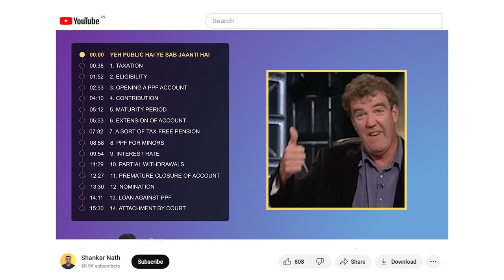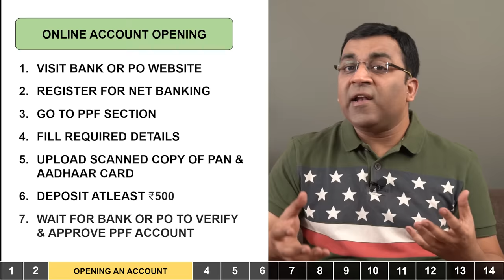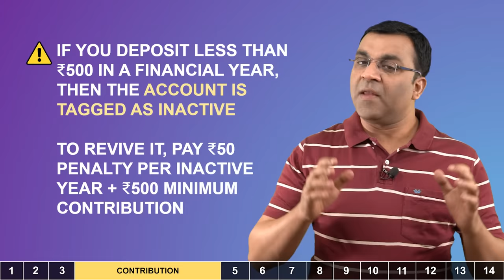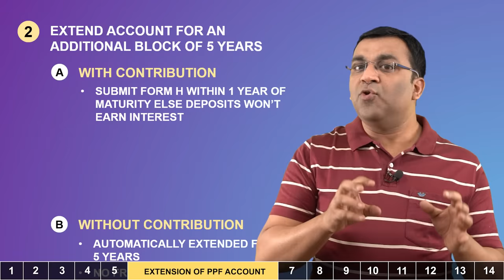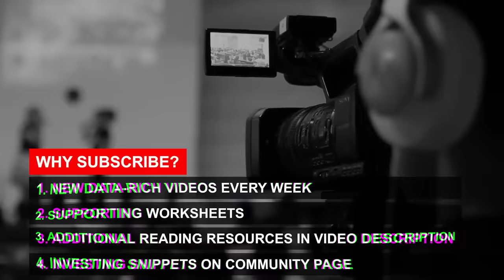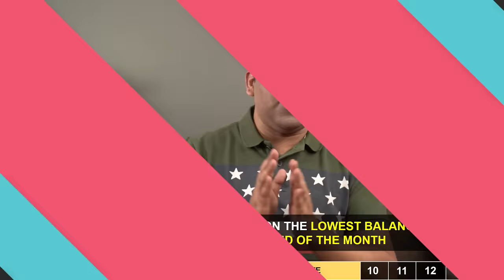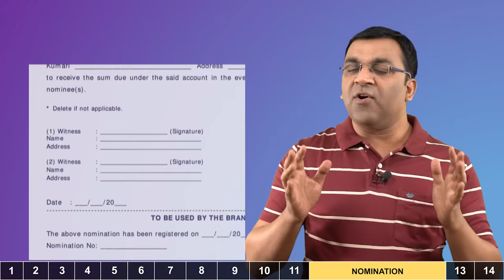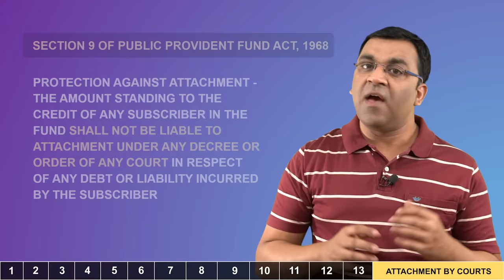Everything About PPF | 14-Point Comprehensive Guide on the Public Provident Fund scheme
Welcome to The Complete Guide to Public Provident Funds (PPF). The PPF is perhaps India's most popular Small Savings Scheme and in this comprehensive video, we shall delve deep into the intricacies of the Public Provident Fund scheme as I guide you through the process of eligibility, taxation, account opening, extensions, loans, contribution etc. (14 different sub-sections) - an understanding of which will help you maximize the benefits of a PPF account

As one of India's most sought-after investment options, a PPF account offers a unique blend of tax benefits, attractive interest rates, and long-term wealth creation. We begin by explaining the fundamentals of PPF, including how to open an account, eligibility criteria, and the necessary documentation. Whether you're a working professional, a self-employed individual, or a housewife, a PPF account can be your key to financial security. Throughout the video, I shall emphasize the various benefits of a PPF account, including tax exemption on contributions, tax-free interest, and the flexibility to contribute as per your financial capacity. As a bonus, we’ll also look at how the PPF can serve as a tax-free pension tool which makes it a reliable retirement planning tool

Whether you're a first-time investor or an experienced one, this video serves as a valuable resource for understanding the nuances of PPF and harnessing its benefits. Hope you like it.

👉 Video Chapters:
00:00 Introduction to Public Provident Fund
00:38 1. Taxation on PPF accounts
01:52 2. Eligibility Criteria
02:53 3. Opening a PPF account
04:10 4. Minimum & Maximum Contribution
05:12 5. Maturity Period of a PPF account
05:53 6. Extension of PPF account
07:32 7. PPF as a Sort of Tax-Free Pension
08:58 8. PPF for Minors
09:54 9. PPF Interest Rate
11:29 10. Partial Withdrawals
12:27 11. Premature Closure of PPF account
13:30 12. Nomination
14:11 13. Loan against PPF
15:30 14. Attachment by Courts